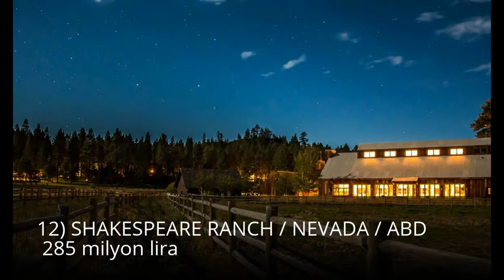dunyanin en luks ve pahali evleri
izlemeden gecmeyin luks evler
les maisons les plus chères au monde